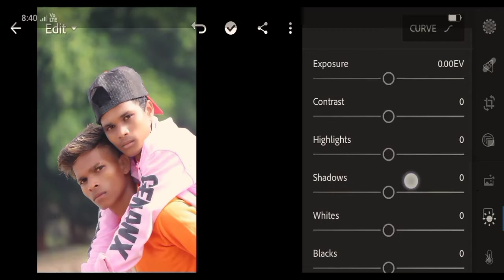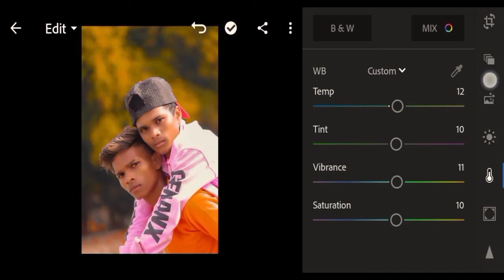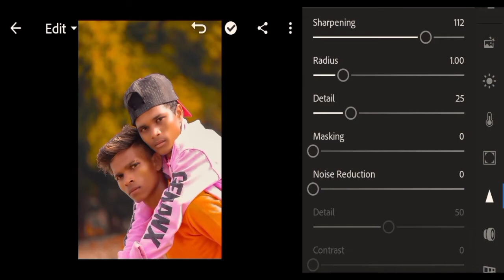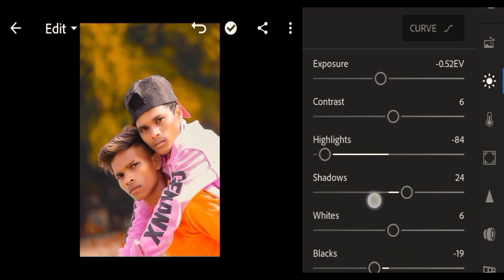Light Room Photo edit